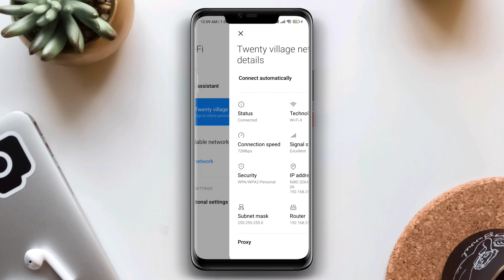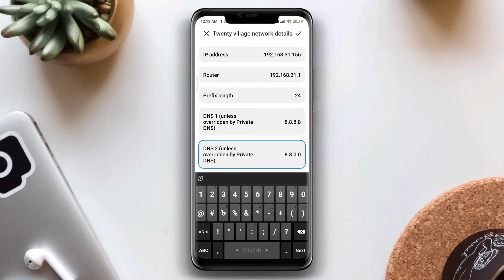How To Change DNS Server in Android [for Mobile Data & WiFi]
want to know how to change DNS server on android mobile network?
Changing the default DNS server for your internet connection has a lot of benefits, including enhanced safety, better privacy, increased speed, and more. You can change the DNS settings for your internet connection on all modern PC and smartphone operating systems, including Windows, macOS, Linux, Android, and iOS. So today, we’ll look at how we can change Android DNS settings on your smartphone and tablet.
To change DNS on your android device follow this video!